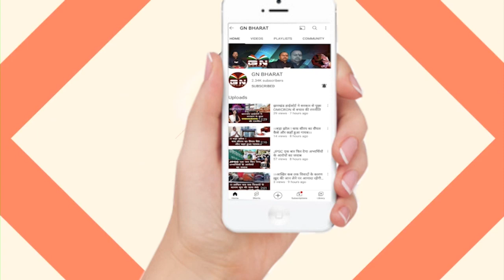1932 खतियान पर विधायक सीपी सिंह का बड़ा बयान - लॉलीपॉप है यह सरकार || 27% आरक्षण मान्य नहीं होगा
1932 खतियान पर विधायक सीपी सिंह का बड़ा बयान - लॉलीपॉप है यह सरकार || 27% आरक्षण मान्य नहीं होगा

1932 खतियान लागू होने पर जयराम महतो का भव्य स्वागत | Implement 1932 Jharkhand | Tiger jairam mahato
LIVE Hindi News | Lakhimpur Double Murder Case | 1932 Khatiyan | Rahul Gandhi | Goa Politics News
झारखण्ड टाईगर जयराम महतो |1932 खतियान कैबिनेट में पास होने के बाद क्या बोले बोकारो झारखण्ड|